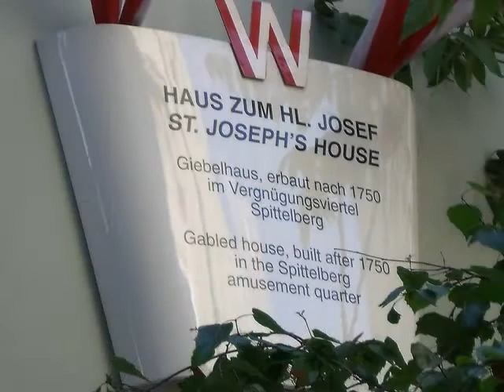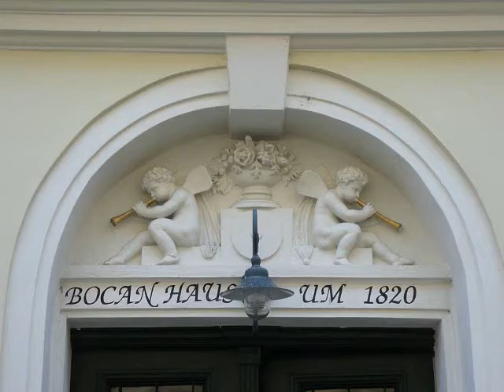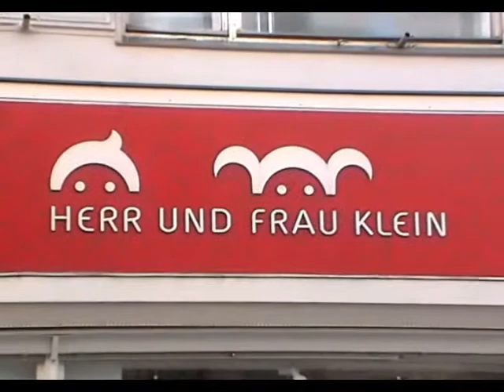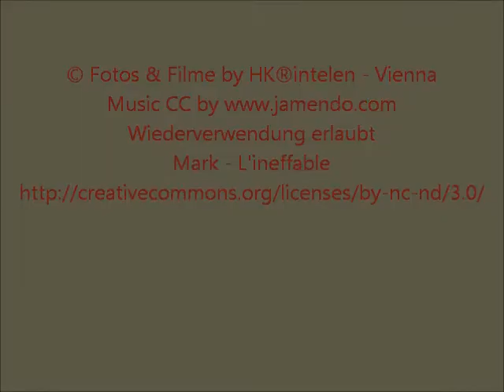Gretzlschau im Siebt`n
A look in district six and seven of Vienna